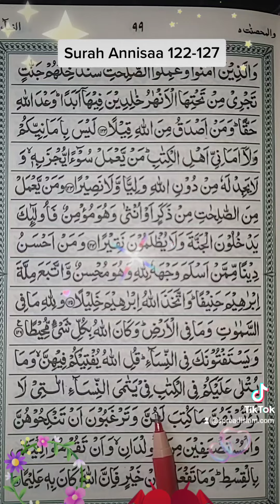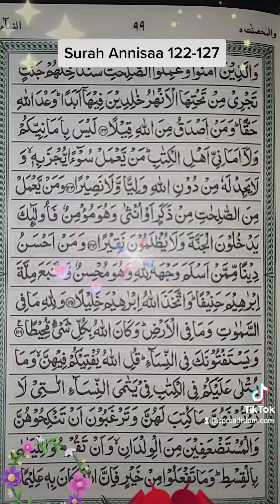surah Annisaa from 122 verse